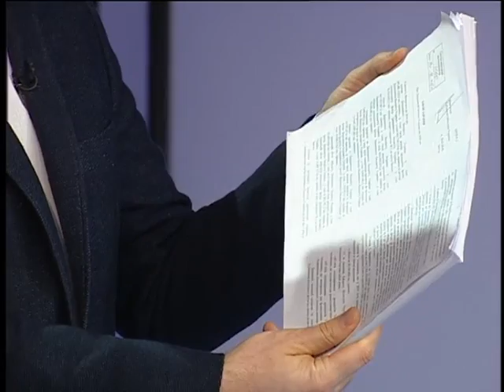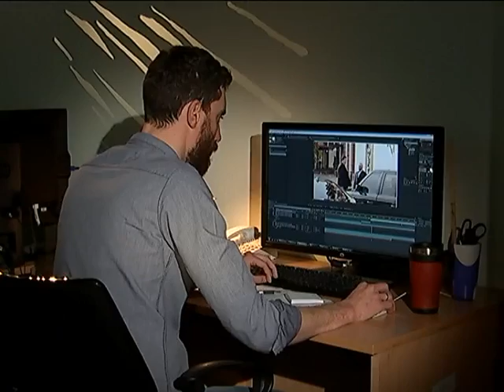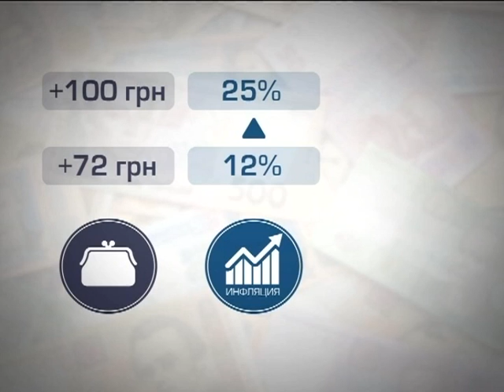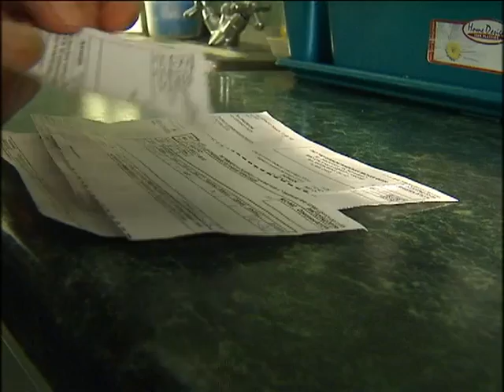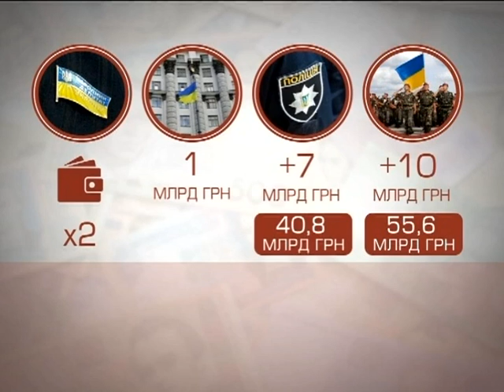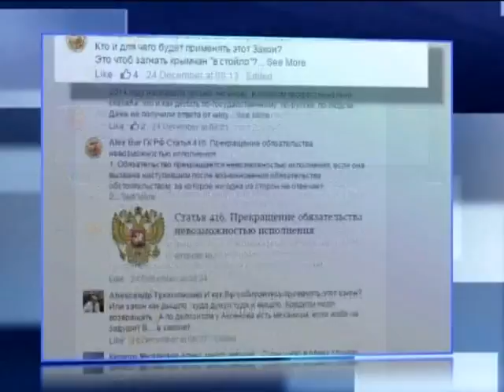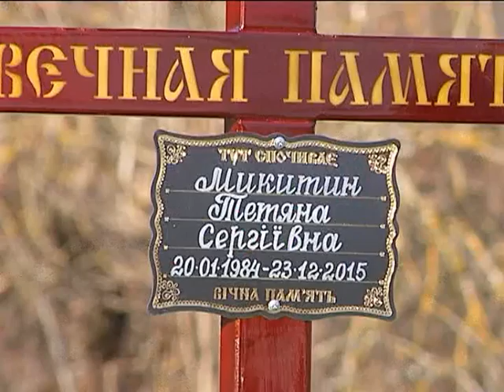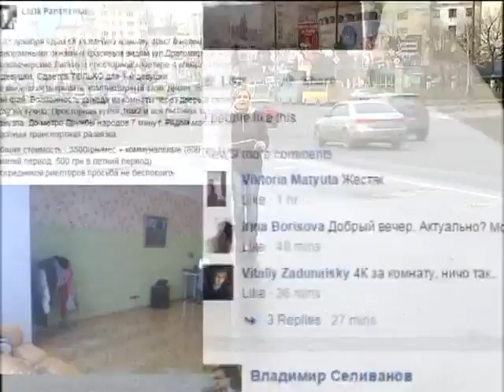Подробности недели, выпуск за 27 декабря 2015 года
Агония бюджетной ночи. Чем обернется новая смета страны? Под колесами власти. Сколько стоит молчание свидетелей? Кому должен - всем прощаю. Кто скупает крымские кредиты? Спустя полтора года жители полуострова снова должны 16 миллиардов.